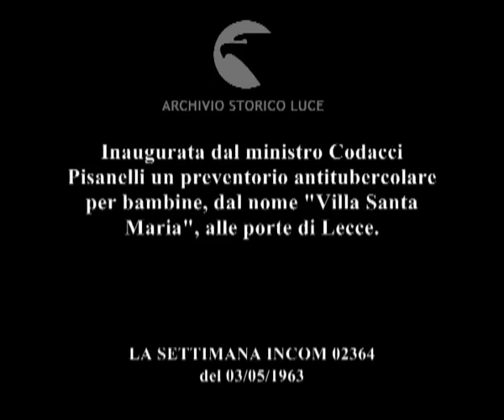Salvarli in tempo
Inaugurata dal ministro Codacci Pisanelli un preventorio antitubercolare per bambine, dal nome "Villa Santa Maria", alle porte di Lecce.
   Descrizione sequenze:un gruppo di bambine in grembiule segue l'insegnante ; il ministro entra in una sala, le bimbe che riempiono il locale applaudono l'ingresso del ministro ; Pisanelli sventola una bandierina donatagli da una bimba, ; si scattano fotografie al ministro entra in una sala con lavatoi, ; un parroco, con infermiere e personale dell'istituto accolgono il ministro ; il ministro visite le attrezzature dell'istituto ; il ministro si siede ad un banco, ; un gruppetto di madri si intrattiene con il ministro ed un professore seduti ai banchi ; le bambine sedute in una sala agitano le bandierine ; il ministro parla con un bimbo che sorregge un mazzo di fiori ; le autorità lasciano la sala ; il ministro si dirige verso la vettura, le bimbe in grembiule salutano agitando le bandierine ;